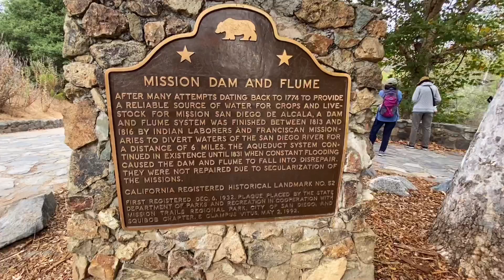First Birding Walk Post Covid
The first birding walk in the park was a huge turnout of avid birders and nature enthusiasts!  Lots of big birds, little birds, birds walkin' around, soaring, diving, eating, hovering...  Always keep an eye out!